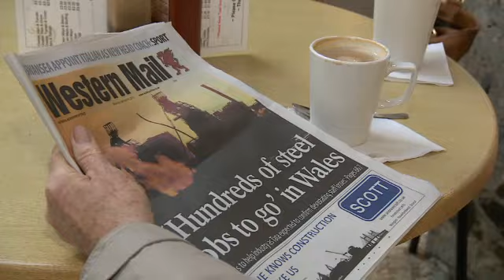TATA Reaction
TATA announced hundreds of job losses at Port Talbot. This is how the community reacted